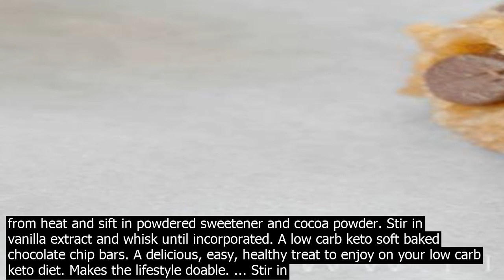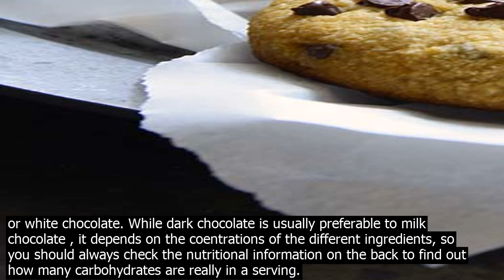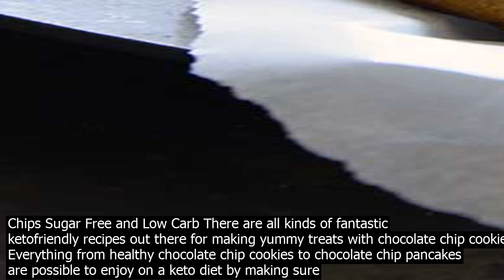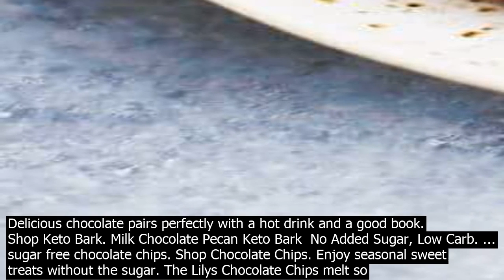Keto chocolate chips sugarfree chocolate chips in a pinch! ever find yourself itching to m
SugarFree Chocolate Chips in a Pinch! Ever find yourself itching to make a recipe that calls for chocolate chips only to find youve run out? Or maybe you are in the grocery store looking for keto chocolate chips and you just cant find any this happens to me all the time! It always seems to Homemade Keto Chocolate Chips Sugar Free and Low Carb There are all kinds of fantastic ketofriendly recipes out there for making yummy treats with chocolate chip cookies. Everything from healthy chocolate chip cookies to chocolate chip pancakes are possible to enjoy on a keto diet by making sure your ingredients are all carefully selected. Homemade Keto Chocolate Chips Instructions. In a large saucepan, over low heat, melt cocoa butter and unsweetened chocolate. Whisk until smooth and completely melted. Remove from heat and sift in powdered sweetener and cocoa powder. Stir in vanilla extract and whisk until incorporated. A low carb keto soft baked chocolate chip bars. A delicious, easy, healthy treat to enjoy on your low carb keto diet. Makes the lifestyle doable. ... Stir in the sugarfree chocolate chips and walnuts with a spatula. Spread the batter evenly unto a 12X16 inch cookie … 10/19/2019· Keto Chocolate Chip Scos. These Keto Chocolate Chip Scos are sweet, fluffy and so delicious. They are the perfect morning or afternoon snack, best served with a cup of tea or coffee. This Keto Chocolate Chip Scos recipe makes 8 … 7/20/2019· ChocZero Keto chocolate is without any doubt the number 1 choice for lowcarb chocolate brands!. Its made up of 100pc stoneground premium cocoa beans and has a unique creamy texture.. ChocZero is sweetened exclusively with monk fruit and doesnt co.ntain any sugar, sugar alcohols nor artificial sweeteners.. The taste is impressive  dark chocolate not too bitter with small pieces of … 1/3/2019· Choc Zero now sells Chocolate chips check out our keto chocolate chip round up page for more details! ChocZero is sweetened with monk fruit, a zero carb, zero sugar, zero glycemic index , plantbased sweetener, AND semisweet, low glycemic soluble corn fiber which helps tame the ultra sweet tasting sugar substitutes like monk fruit and stevia. The Lilys Chocolate Chips melt so smoothly to make the perfect base for this delicious keto Easy Almond Bark recipe. Simply sprinkle the pecans and the almonds on … 2/10/2019· Dark chocolate is often a more ketofriendly choice that milk chocolate or white chocolate. While dark chocolate is usually preferable to milk chocolate , it depends on the coentrations of the different ingredients, so you should always check the nutritional information on the back to find out how many carbohydrates are really in a serving. 11/5/2020· ½ cup of SugarFree Chocolate Chips  How To Make Keto Chocolate Muffins. How to make Keto Chocolate Muffins. Preheat oven to 175C/350F. In a bowl, combine almond flour, cocoa powder, erythritol, and baking powder. Add the vanilla … Homemade Keto Chocolate Chips Sugar Free and Low Carb There are all kinds of fantastic ketofriendly recipes out there for making yummy treats with chocolate chip cookies. Everything from healthy chocolate chip cookies to chocolate chip pancakes are possible to enjoy on a keto diet by making sure your ingredients are all carefully selected. Homemade Keto Chocolate Chips Instructions. In a large saucepan, over low heat, melt cocoa butter and unsweetened chocolate. Whisk until smooth and completely melted. Remove from heat and sift in powdered sweetener and cocoa powder. Stir in vanilla extract and whisk until incorporated. 12/1/2019· The base for this keto chocolate chip cookie recipe with almond flour started from the same four ingredients as my keto shortbread cookies, but has a few additional extras that make these low carb chocolate chip cookies chewy… and melt in your … 1/3/2019· Choc Zero now sells Chocolate chips check out our keto chocolate chip round up page for more details! ChocZero is sweetened with monk fruit, a zero carb, zero sugar, zero glycemic index , plantbased sweetener, AND semisweet, low glycemic soluble corn fiber which helps tame the ultra sweet tasting sugar substitutes like monk fruit and stevia. 8/19/2020· For chocolate chunks or for a greater chocolate hit, you can use a mix of chocolate chips or even a chopped up chocolate bar. Here are some keto chocolate options for cookies. Sugar Free Chocolate Chips– I used stevia chocolate chips, that are sugar free and low carb. If you can tolerate asparatame or sucralose, you can use mainstram sugar ... Cozy up with these sugar free keto snacks. Delicious chocolate pairs perfectly with a hot drink and a good book. Shop Keto Bark. Milk Chocolate Pecan Keto Bark  No Added Sugar, Low Carb. ... sugar free chocolate chips. Shop Chocolate Chips. Enjoy seasonal sweet treats